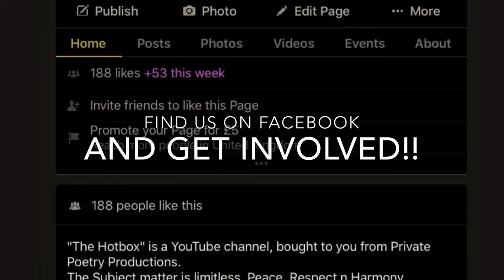Hemps Hat Journey Reaches Plymouth!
Wolfpack117 SLB (Xbox gamer tag) . Has single handedly  put £60 into an independent artists business and market stall... With more economically conscious people like this. We could (despite my original fears), make this country, independently Great again :) ..thanks Scot..what a dude!